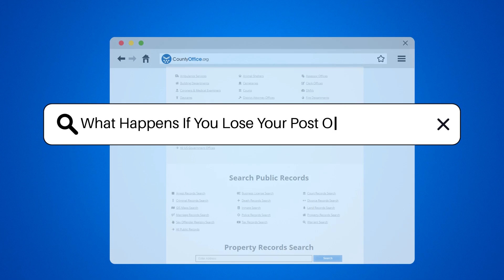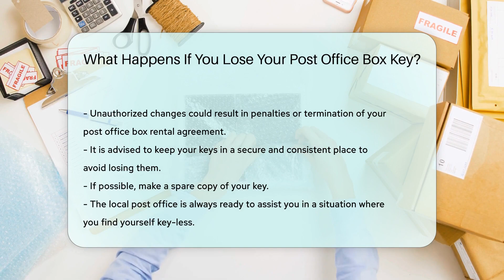What Happens If You Lose Your Post Office Box Key? - CountyOffice.org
What Happens If You Lose Your Post Office Box Key? Losing your post office box key can be a frustrating experience, but don't panic! In this video, we delve into the steps you need to take if you find yourself in this situation. We also discuss the importance of key safety and the potential consequences of attempting to resolve the issue independently. Remember, the U.S. Postal Service is always ready to assist you.